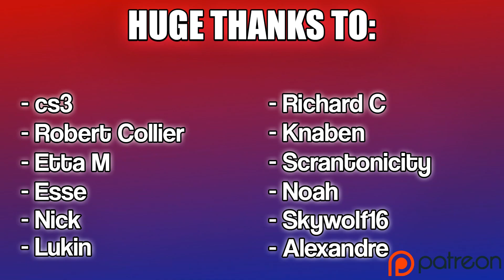Better Call Saul | Season 6: Episode 6 "Axe and Grind" REACTION!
Better Call Saul | Season 6: Episode 6 "Axe and Grind" REACTION, Review & Discussion!

Welcome back to another reaction on the channel, today we're going to be watching Better Call Saul Season 6 Episode 6 "Axe and Grind". This episode was really good and interesting with the flashback to Kim when she was younger and overall all the scenes with Jimmy, Kim & Howard were superb and I can't wait to see what they have planned for D-Day, although I do have some theories I'll discuss next episode! As always, let me know what you thought of my reaction and the episode in the comments below!

HUGE THANKS TO:

- cs3
- Robert Collier
- Etta M
- Esse
- Nick
- Lukin1941
- Richard C
- Knaben Fro
- Scrantonicity
- Noah Yodur
- Skywolf16
- Alexandre PGE

Timestamps:

0:00 - Intro
4:54 - Reaction